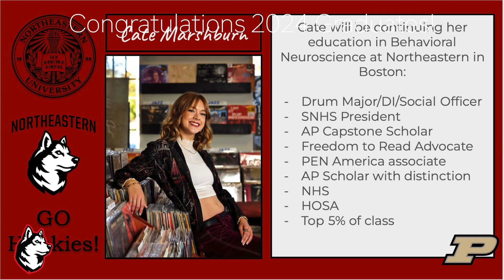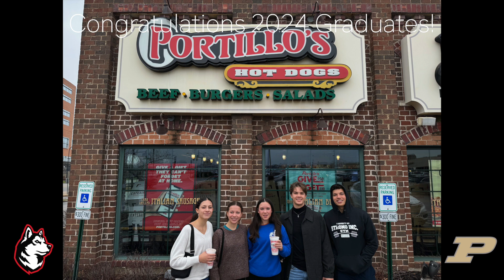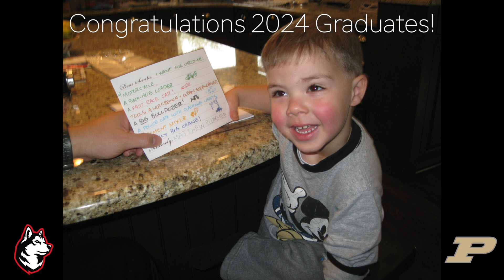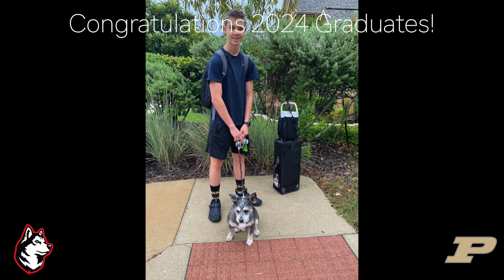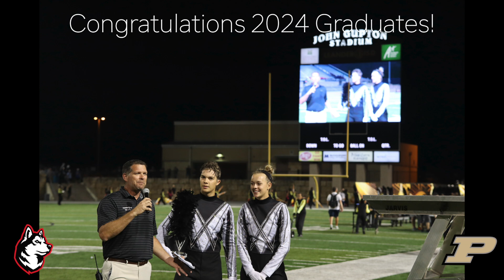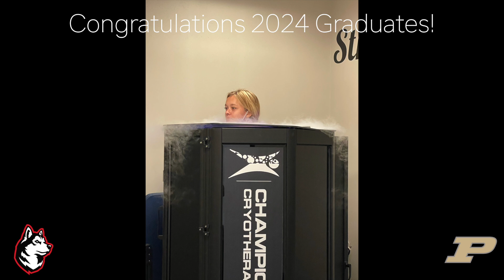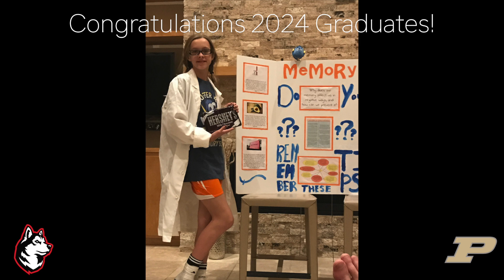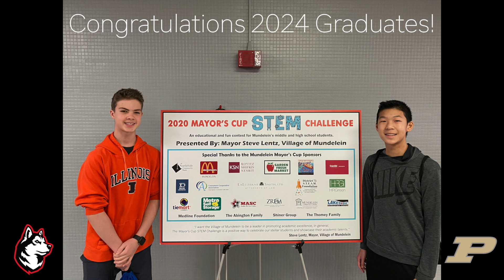Cate & Matthew's 2024 Graduation Party Video